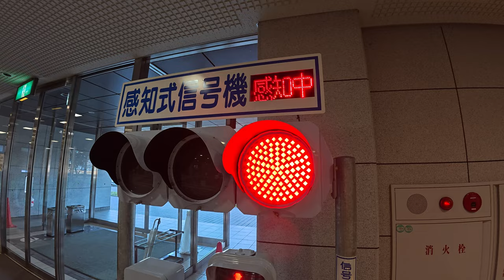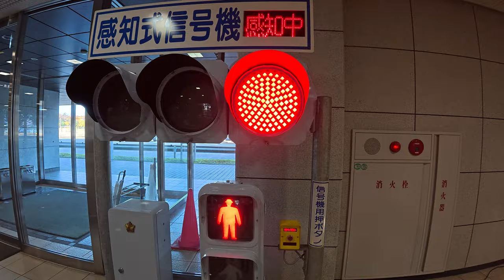・『岡山県運転免許センター』に展示されている信号機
岡山県運転免許センターは、運転免許試験センター (岡山市北区御津)

　　　本日、運転免許証の更新に行ってきました
　　　施設内に展示されている信号機を撮影してみました
　　　近くで見ると、デカイ (笑)

　　　　　　　　DJI Osmo Action 5 Pro 4K ( 3840 x 2160 30p )　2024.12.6